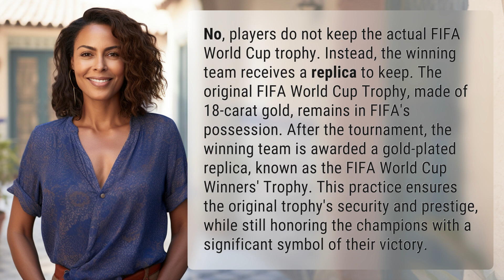Can players keep the World Cup?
The FIFA World Cup Trophy: Who Keeps It? 👉 Who Keeps the World Cup Trophy? 👉 Discover the secret behind the FIFA World Cup Trophy and who gets to keep it. Find out why players don't get to hold onto the real trophy and how the winning team is still honored with a gold-plated replica.

Laura S. Harris (2024, February 5.) Can players keep the World Cup?
    🌐 AskAbout.video